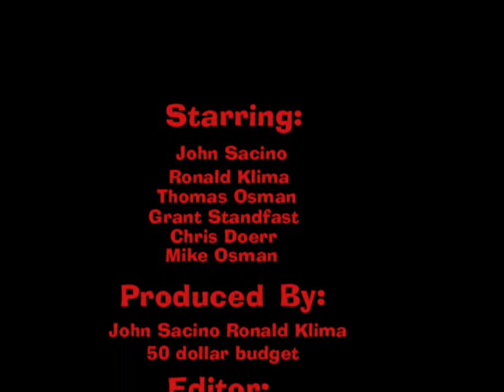Ash 3 P. 4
And the dramatic conclusion to Ash 3!